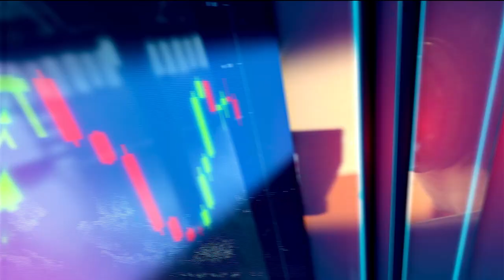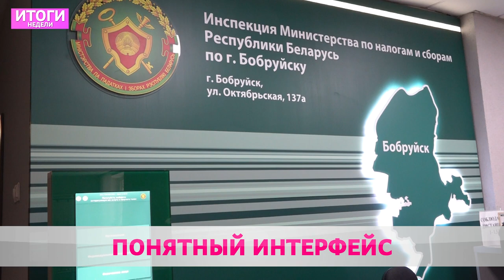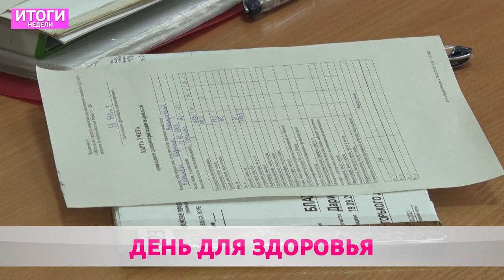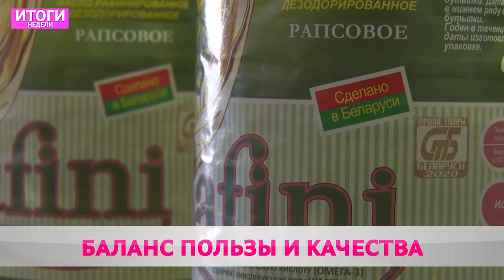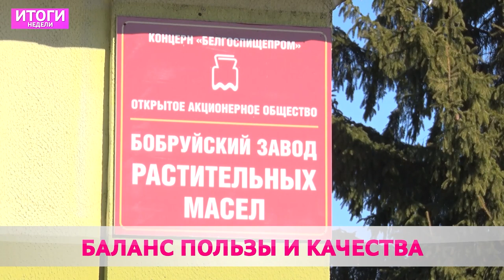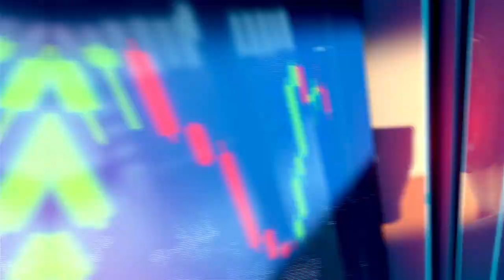Итоги недели 08 01 2023